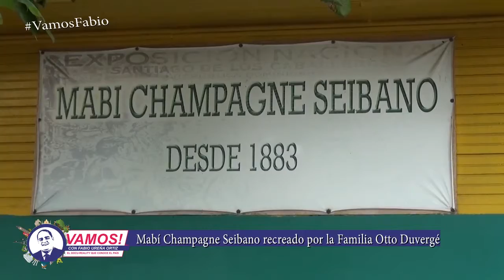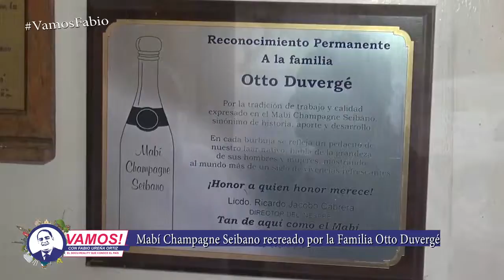VAMOS! ENTREVISTA A OVIDIO OTTO